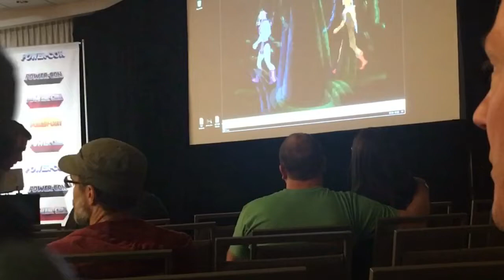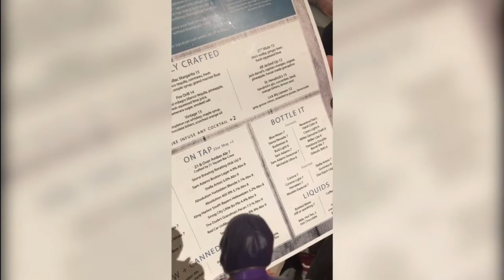Power-Con Trip: Day 3